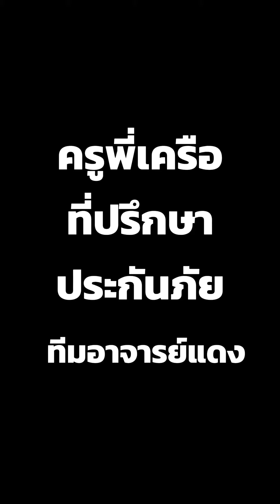บริษัทปฏิเสธการจ่าย